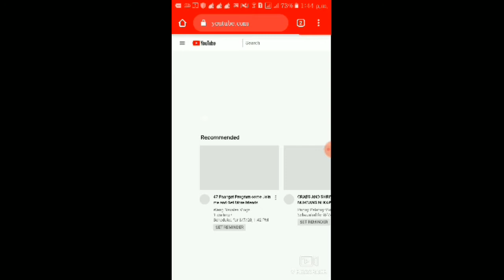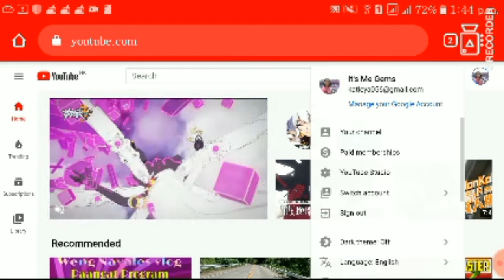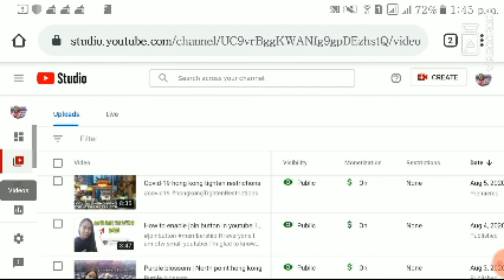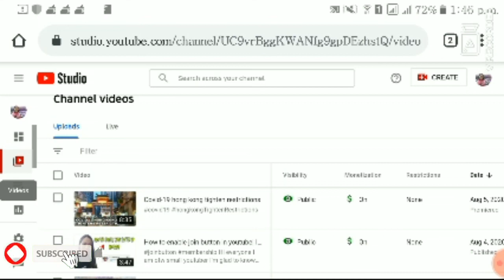Paaano malalaman kung may copyright ang video sa youtube| It's Me Gems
Paano malalaman kong may copyright ang video sa youtube